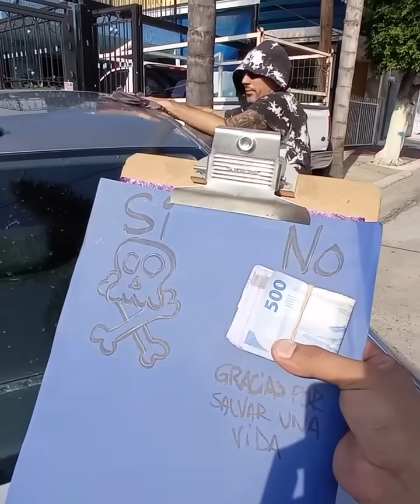Millonario le cambia la vida a hombre de barrio con un gran corazón 😭